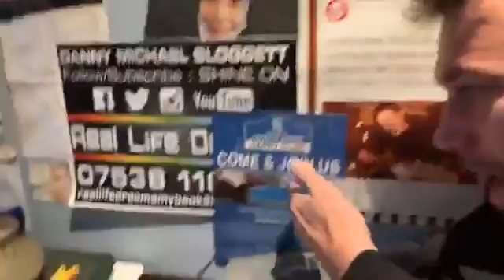Interview with Guardian newspaper i just did to show Trump Jaywick is wonderful Anything anyone want